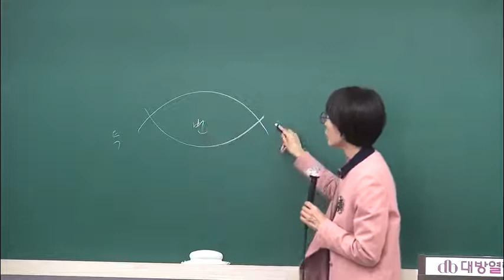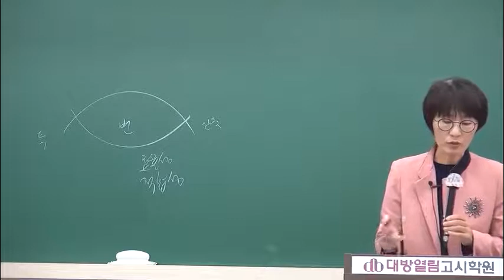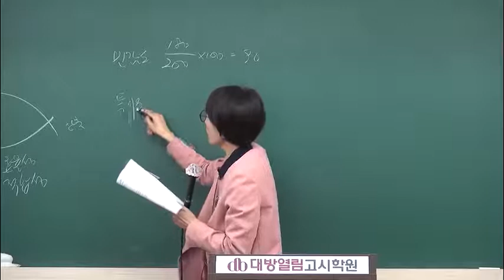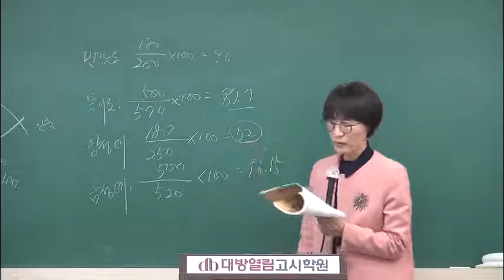간호직공무원 인강 김희영 지역사회간호 실전 모의고사 문제풀이 10강